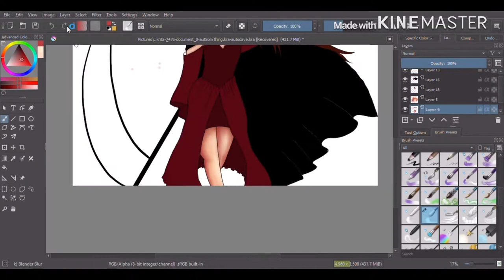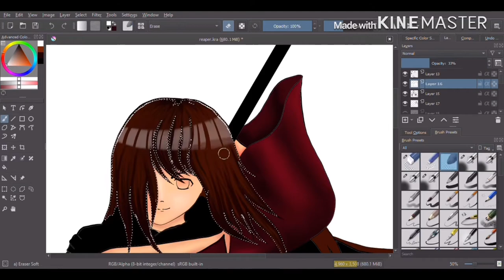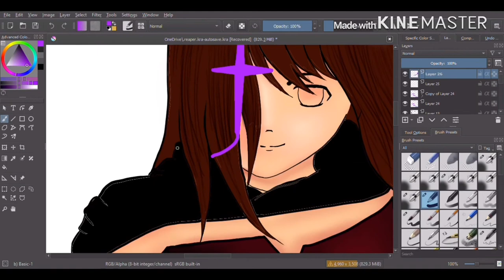Velvet Reaper (Please read the Description)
Hi so my stuff broke and I had to wait to bye a new one ( they are expensive) and so I just finished my “trial” week where I just figure it out I got a new tablet and started working on a new platform so I finished sadly my recording app is being stupid so half on this vide is in save able(I’m sorry) but I am figuring it out that’s for not leaving during this but I’m back and her is my art for this week.